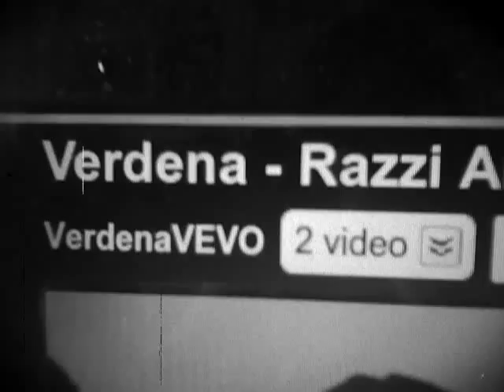Razzi Arpia Inferno E Fiamme - Verdena acoustic COVER (Guitar & Vocals)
Eccomi con il secondo video! Stavolta tocca ai Verdena e al loro primo singolo del disco "WOW"!
Divertitevi!!
(ogni tanto la mia testa compie strane rotazioni XD)

Here I am with my second video! This time it's up to italian band Verdena, with their first single form the album "WOW"!
(sometimes my head makes weird rotations, lol)